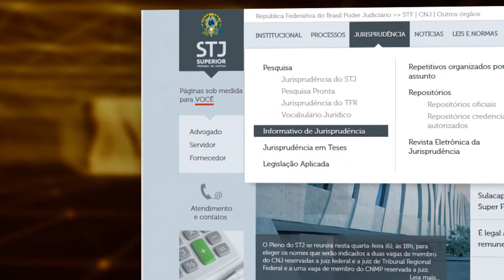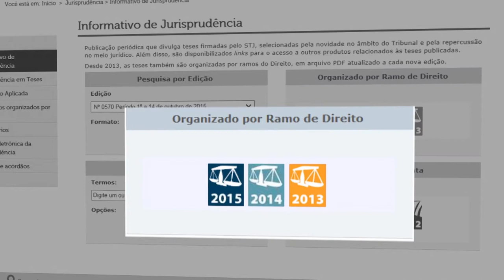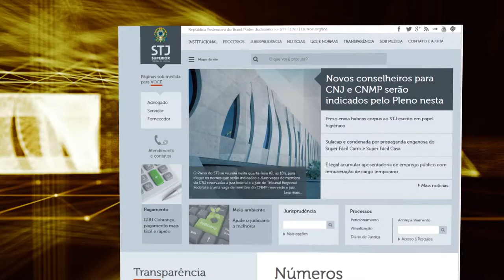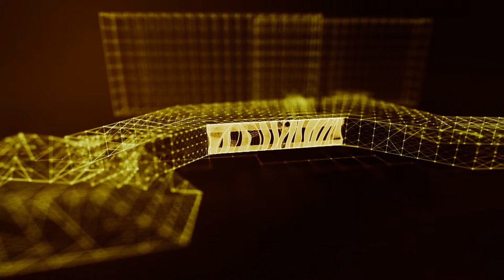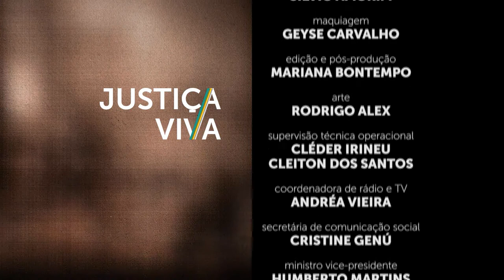Justiça Viva #07 - Novo Código de Processo Civil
O assunto do programa é o Novo Código de Processo Civil no seu primeiro ano de vigência.
Você vai acompanhar um debate com a  relatora da comissão responsável pelo CPC, Tereza Arruda Alvim, a desembargadora do Tribunal de Justiça do Distrito Federal, Ana Maria Brito e a ex-presidente da OAB/DF , Estefânia Viveiros.
O programa é exibido na TV Justiça, toda segunda-feira, às 21hs, com reprise às quartas e sextas às 20h e domingos às 21h.
E também no canal do Youtube toda terça às 11h.  O Justiça Viva é uma produção da Coordenadoria de Rádio e TV do Superior Tribunal de Justiça.